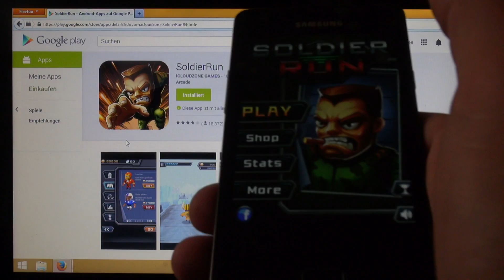SoldierRun - Android App Gameplay Review [HD+] #01 ★ AppCheck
SoldierRun ein Endlosspiel wie Temple Run!!!